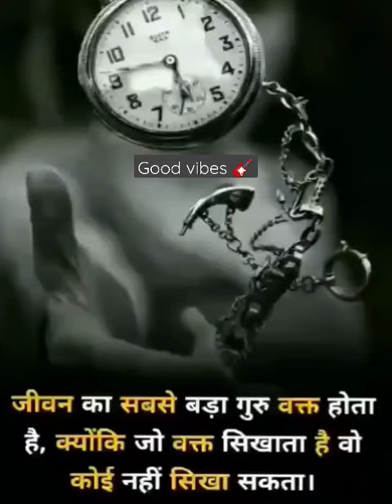shorts shortvideo motivationalvideo youtubeshorts inspirational whatsapp_status@NEWLIFEHARISHP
bhojpuri film gane
aasmano m
atyatul kursi
best Bluetooth earphone
cg song
comedy video
football skills
gjala ghala song
hath tang
hindi cartoon
fraiz trailer
meri Jeep khhadi thane